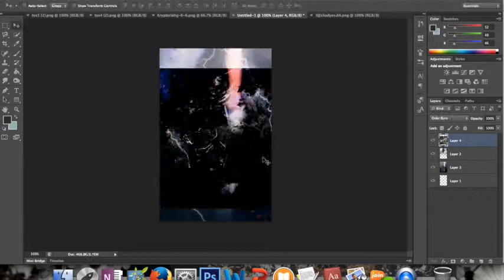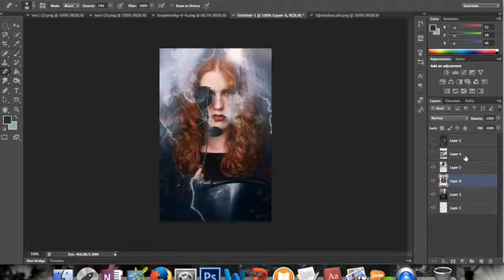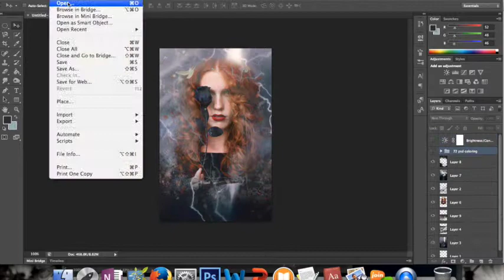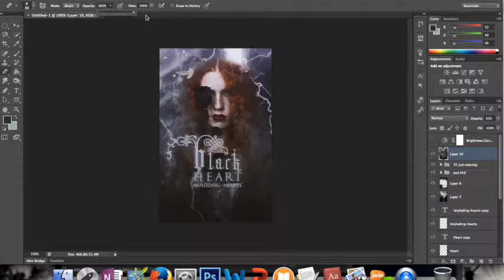Black Heart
A speed art I created when bored.

**The fonts, pictures, music, colorings and textures used in the creation of this video and book cover are not mine. They belong to their original owners. However, the final product is mine.

**The music in this video does not belong to me. It belongs to their original owners.

**The clips and music in this video do not belong to me. They belong to their original owners.